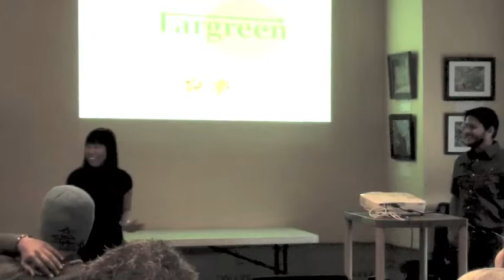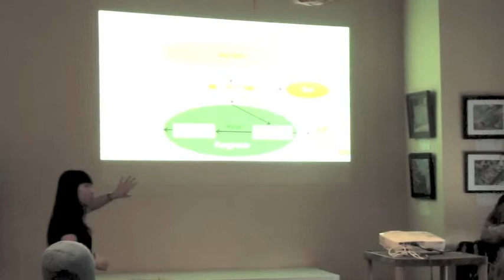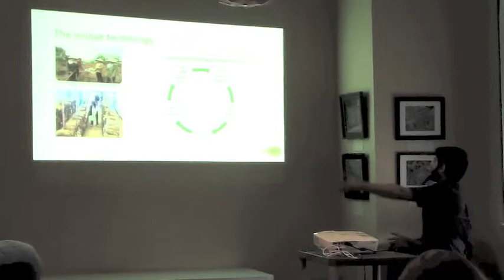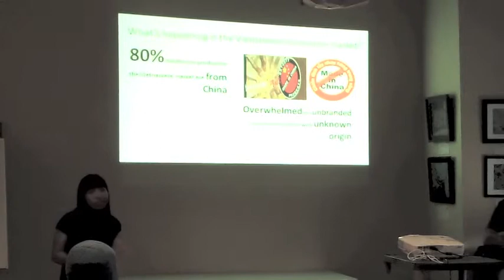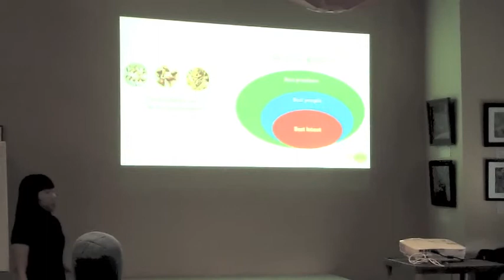InnovatioNews Fargreen pitch 2014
1 Million Cups Fort Collins, CO

Fargreen, a Fort Collins-based company founded by Vietnamese native Trang Tran and Tanmay Lelang, told an audience of about 30 people about their business model for helping poor farmers earn money by growing mushrooms in an eco-friendly way.